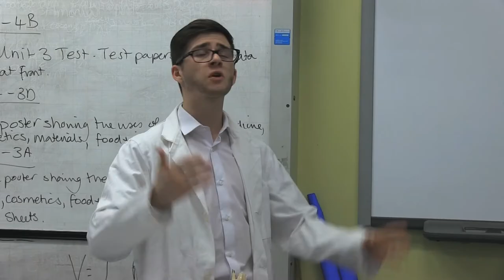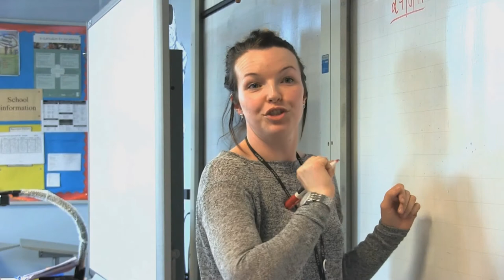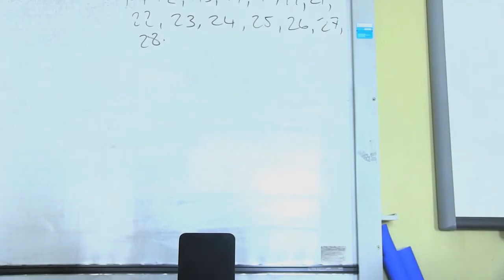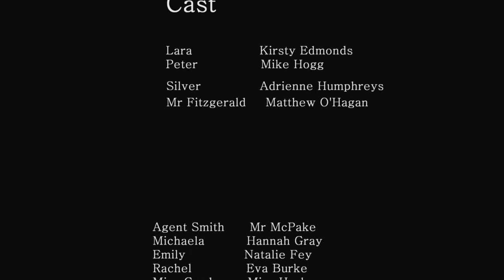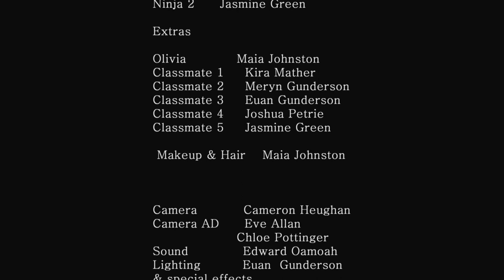Spy High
EIFF Schools Competition 2017 Secondary
Craigmount High